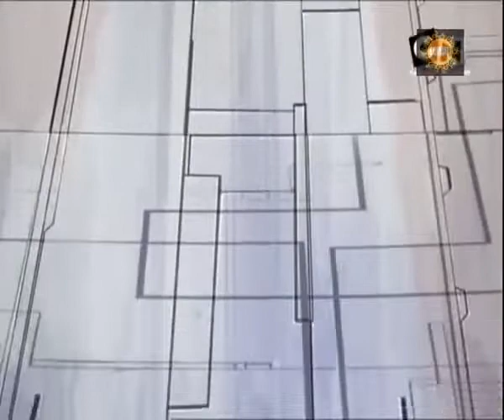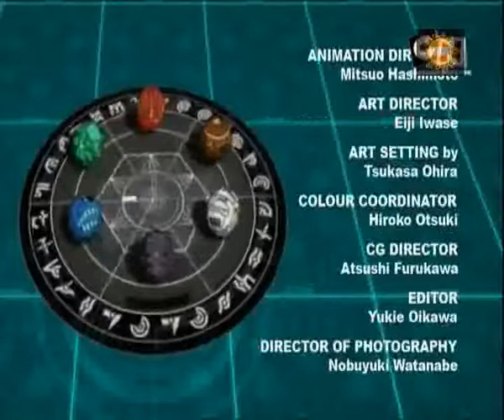Bakugan Yeni Vestroia 22. Bölüm - Yeraltı Maçı